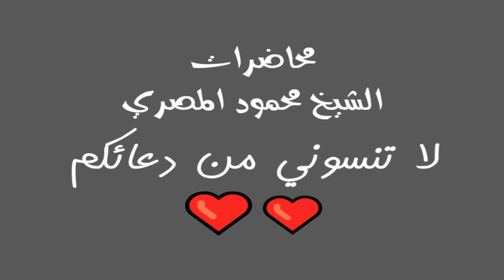السابقون علو همة الشباب ح8 محاضرات الشيخ محمود المصري أبو عمار